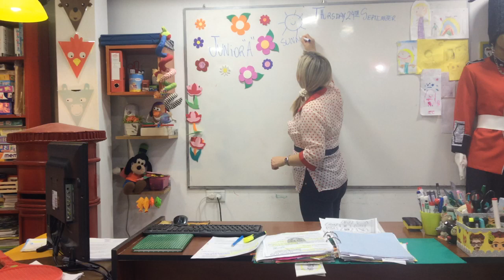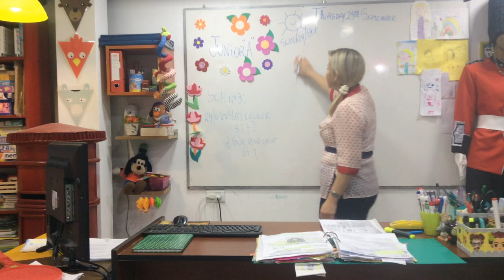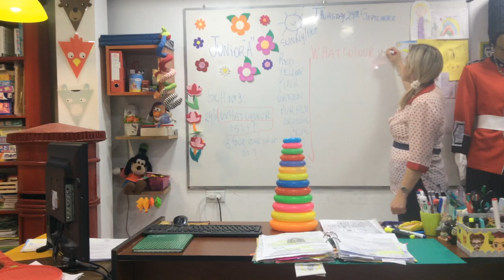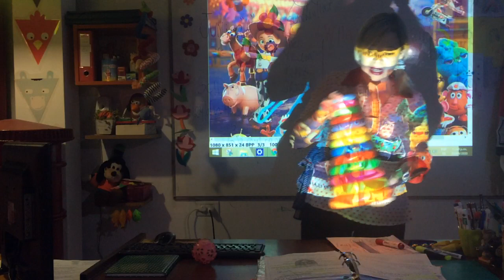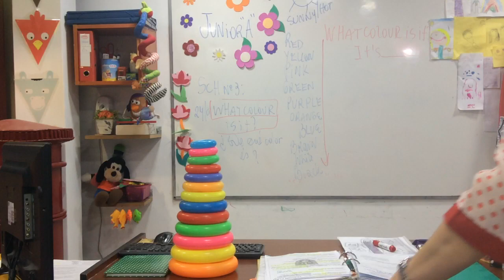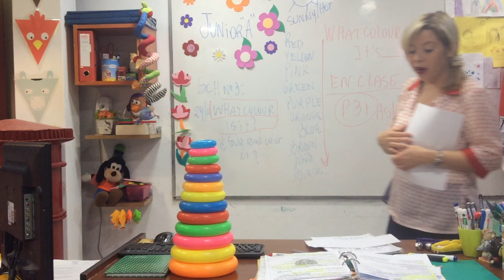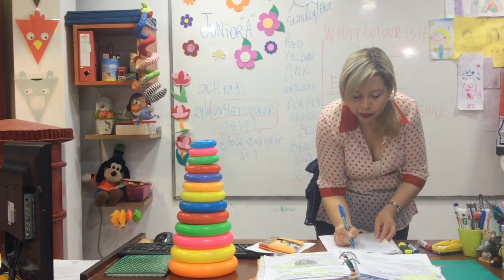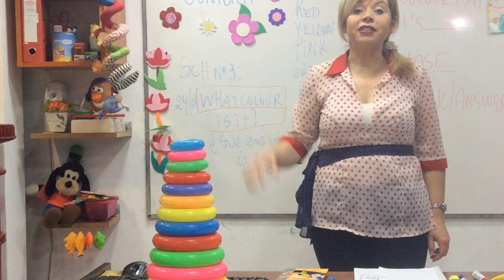VIDEO CLASE 24/09/20 JUNIOR A